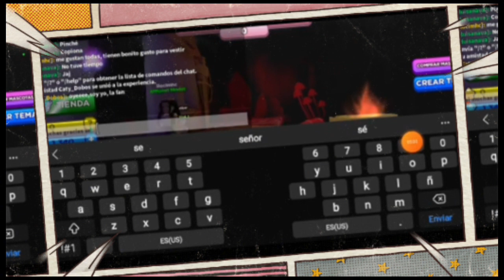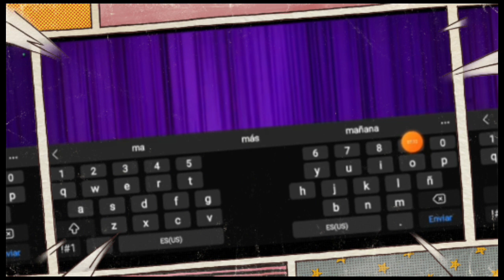sabes quien es el jefe 😂 brookhaven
Hola 👋 gracias por tu saludo y apoyo confía en tus padres siempre ellos son tus mejores amigos.